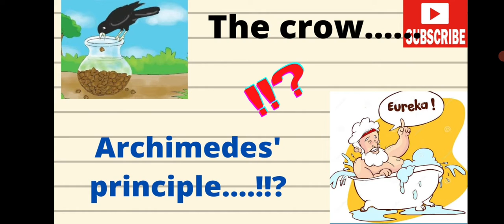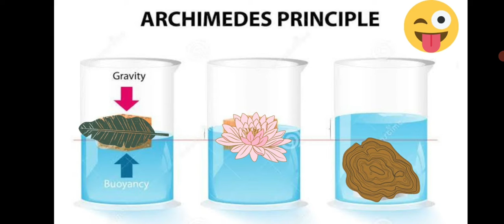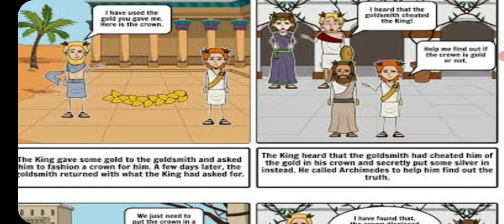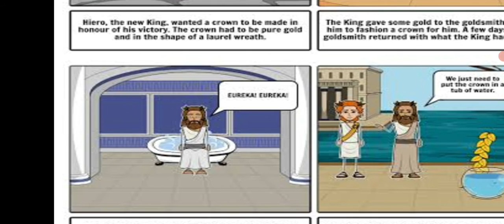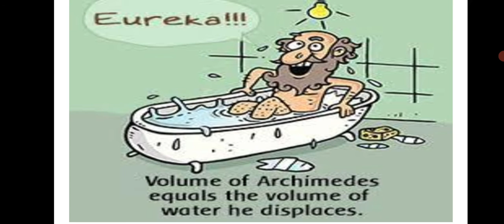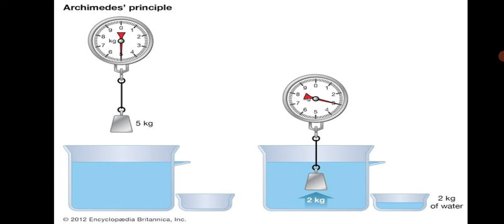archimedes principle crow make physics a joy interesting buoyancy apparent weight funny anecdote